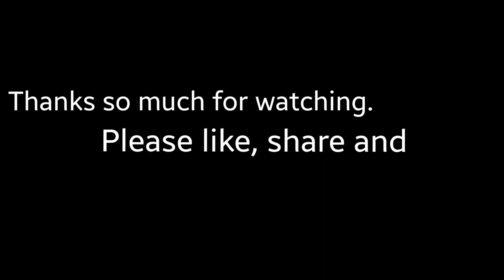Mummy ko dekhte hi Duke aur Chimkandi Pagal hogye😂|| American Bully and Desi Dog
I hope you enjoyed my American Bully VS Desi Dog Puppy Duke ke daily vlogs 🥰

and comments below to motivate me 🤗

Related queries -

Nikku Vlogz new video
nikku vlogs
nikku vlogz dog
nikku vlogs new
nikku vlogs new video
nikku vlog today
chinu vlog
chinu vlog today
chinu ne
chinu ko
chinu ke
chinu
duke
duke dog nikku vlogz
beyond family vlog
daily family vlogs
daily vlogs
family
family vlogs
lifestyle vlogs
new family vlogs
pal family
tamil vlogs
village vlogs
vlogs